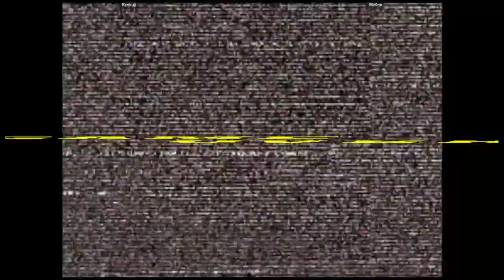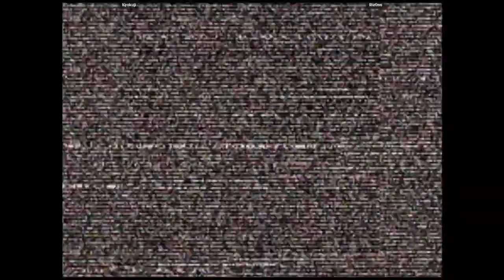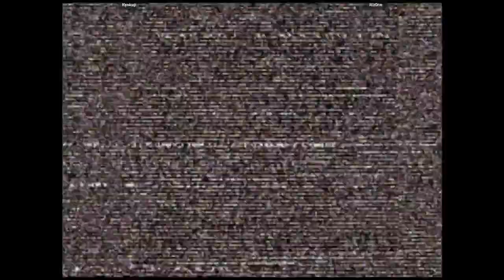CVS2 - Kyokuji VS Riz0ne | 🇨🇦🇺🇸 Fightcade2